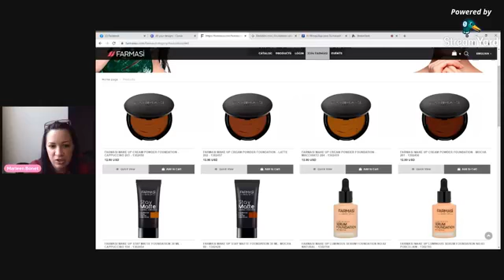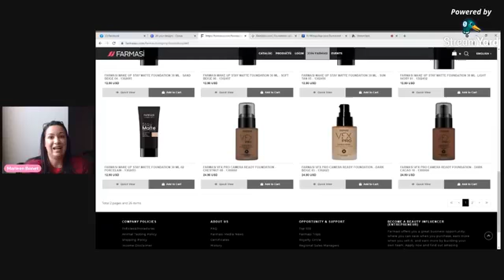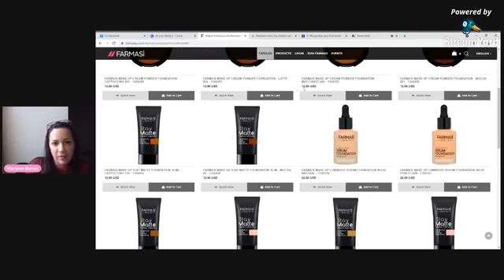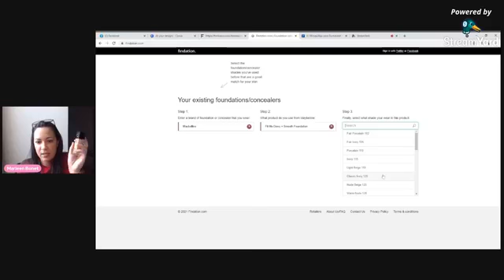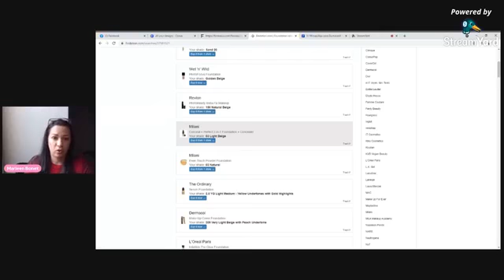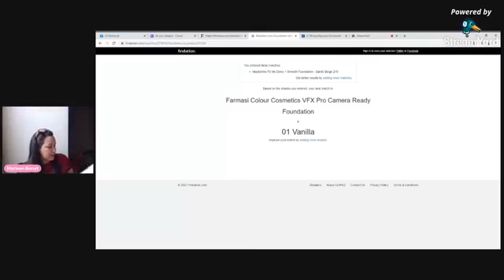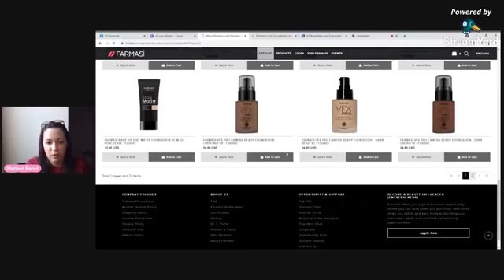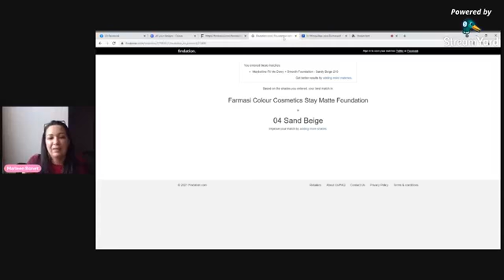Que hace una base/foundation, como se cual es para mi?...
Saludos,
Te doy varios consejos y te ayudo a conseguir una base que valla a tu tipo y color de piel. Quédate hasta el final, que te doy un truco de como cambiar de base sin tener que probártela.
Chekealo!

Consígueme en Insagram: marleenbonet
Grupo de FB: Date Cariñitos